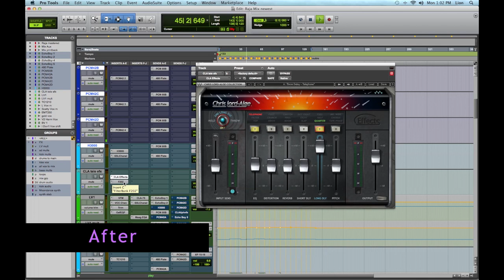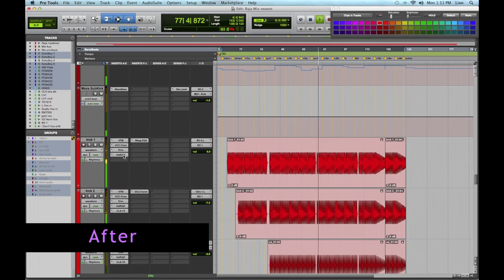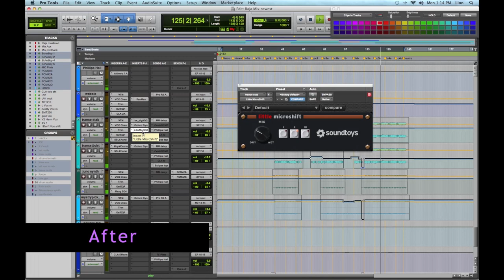Visionary Online Mixing - Raja Rani Before and After Mix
Here's a mix of dance / Bollywood track, " Raja Rani " by my friends singer songwriters, Lajuan Carter & Bob Hunter, enjoy !